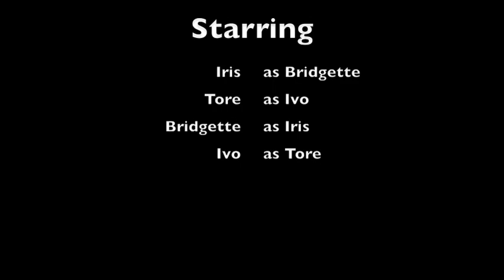interview of a crazy kind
comical fun crazy weed motivated stuff